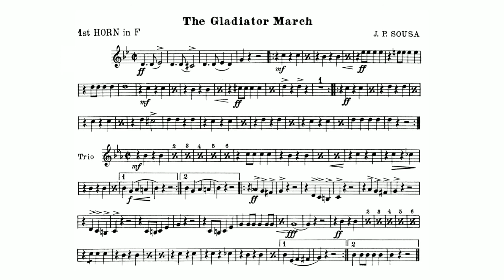The Gladiator March: 1st Horn in F: John Philip Sousa